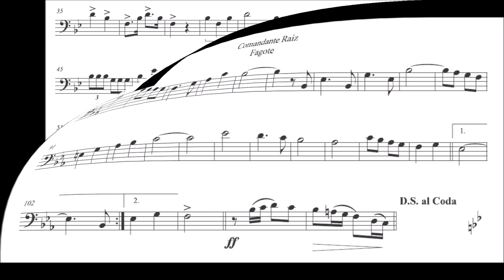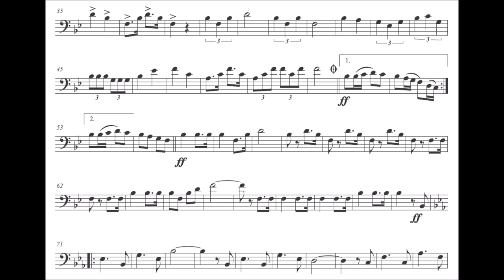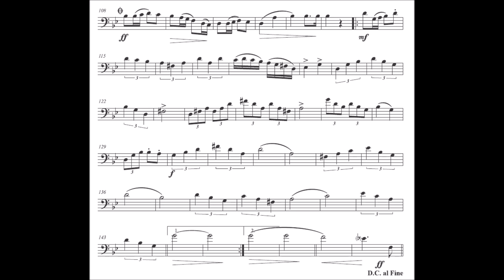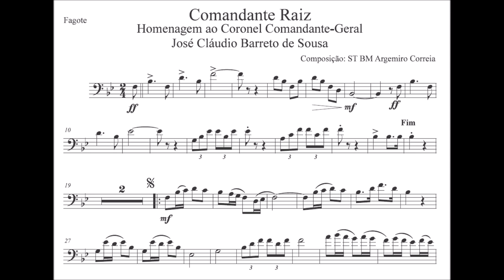Comandante Raiz - Fagote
Gênero: Dobrado

Equipe do Portal Brasil Sonoro